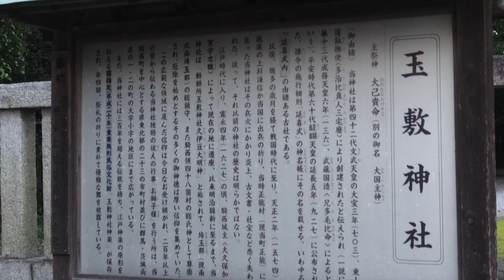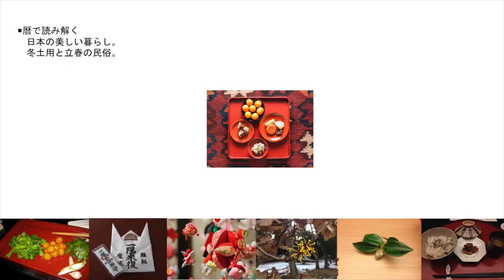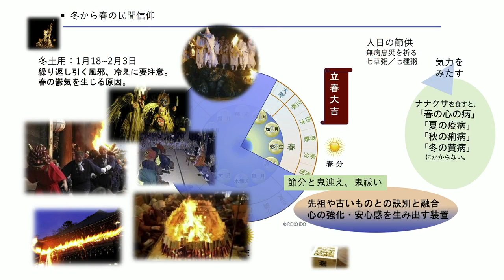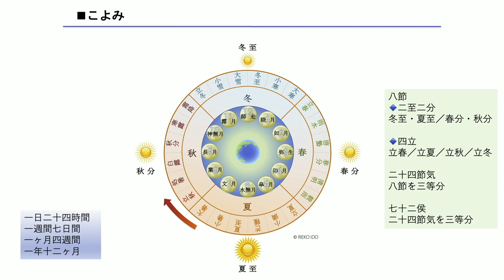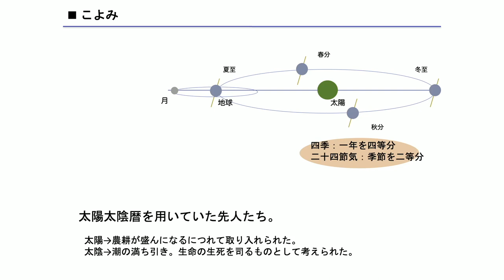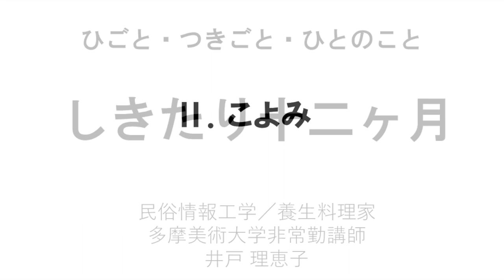【公式】武田邦彦の「ホントの話。」番外編・深い話 第12回～ひごと・つきごと・ひとのこと～しきたり十二ヶ月「こよみ」（ 2021年１月22日放送）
日本人が古来より育んできた文化や精神性を、
言葉や、身体（健康）、食生活や、人間関係、神様のこと、
自然のことなど、様々な視点から語り合う番組です。

～ひごと・つきごと・ひとのこと～
　しきたり十二ヶ月

「こよみ」

‹ゲスト›
井戸理恵子さん（全８回）

井戸理恵子（いどりえこ）ゆきすきのくに代表、民俗情報工学 研究家。
1964年北海道北見市生まれ。 國學院大學卒業後、株式会社リクルート フロムエーを経て現職。現在、多摩美術大学の非常勤講師として教鞭を執る傍ら、日本全国をまわって、先人の受け継いできた各地に残る伝統儀礼、風習、歌謡、信仰、地域特有の祭り、習慣、伝統技術などについて民俗学的な視点から、その意味と本質を読み解き、現代に活かすことを目的とする活動を精力的に続けている。
最近では、ホテルや温泉施設、化粧品会社の商品などのコンセプト、デザイン、ネーミングなどに携わるほか、映画やオペラ、アニメなどの時代考証、アドバイザーも務めている。「Back to future Japan(日本の未来に還ろう)」をコンセプトに、人間国宝や職人、科学者、神社界・仏教界の重鎮たちをネットワークし、伝統技術の継承にも積極的に関わっている。その他、東京北見会会長、河西ぼたん園顧問。

■ゆきすきのくに｜井戸理恵子 ホームページ

■著書
・日本人なら知っておきたい！　カミサマを味方につける本
　　　　　　　　　　　　　　（PHP研究所　平成25年12月）

・こころとからだも整う　しきたり十二か月　ひごと・つきごと・ひとのこと
　　　　　　　　　　　　　　（かんき出版　平成25年11月）

・暦・しきたり・アエノコト　日本人が大切にしたいうつくしい暮らし
　　　　　　　　　　　　　　（かんき出版 平成24年11月）

・伝えたい日本の魂　職人　 （井戸理恵子、黒川紀章、菅田正昭）（三交社　平成13年）